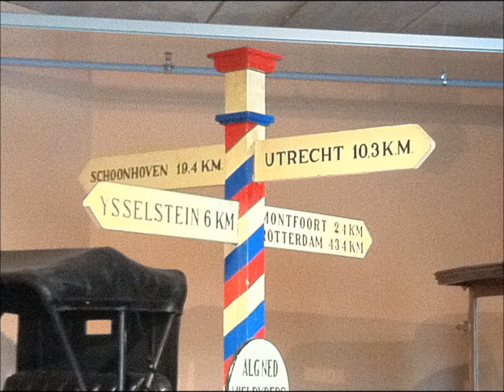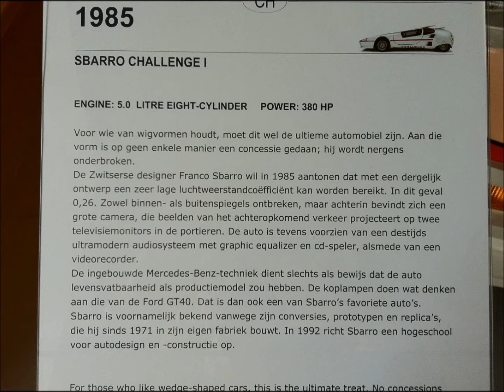Bovag Rijscholen Congres Louwman Museum Den Haag 2011